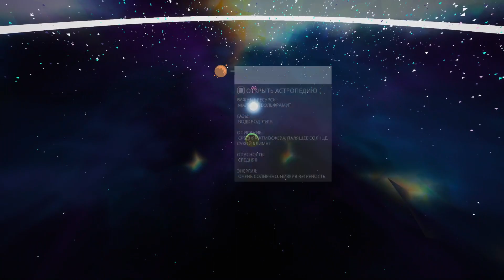pivo in da house- astroneer (Part 2/2)